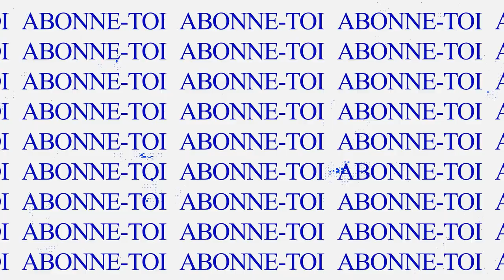PYRRHUS NOUVEAU LÉGENDAIRE! RISE OF KINGDOMS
Les screens proviennent de ce Discord :
Highly Recommended | Hidden gem for commander advice and everything else | AQ :PepeSalute